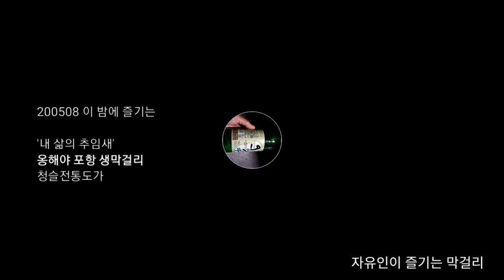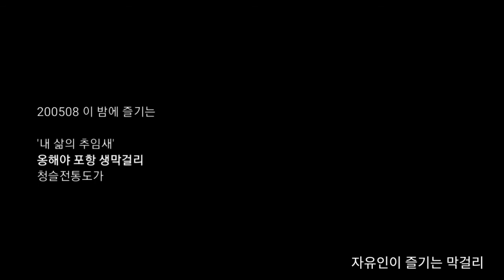간밤에 즐긴 막걸리, 옹해야 포항 생막걸리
간밤(200508)에 즐긴 막걸리, 옹해야 포항 생막걸리
나그네의 막걸리 구석구석 여행